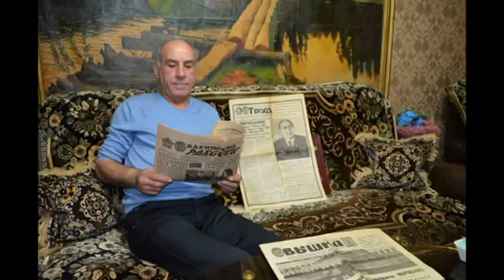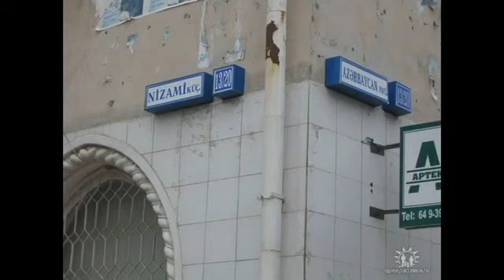Сумгаит это друзья Ярослава песня